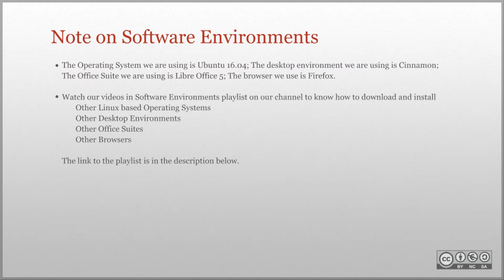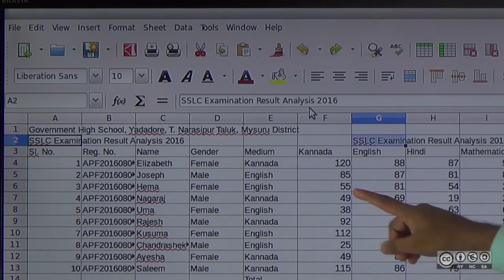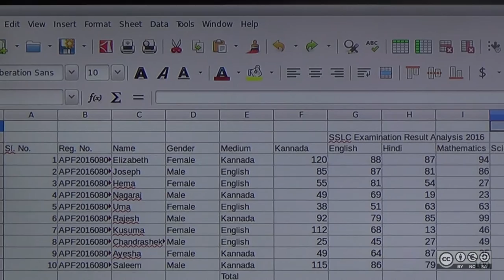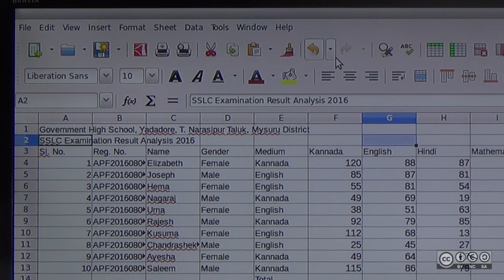LibreOffice Calc: Undo and Redo